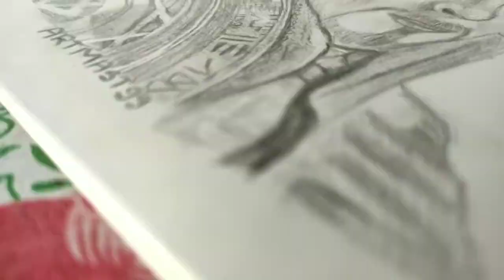Marvel Dr strange drawing | sketch drawing 😍 Avengers team members 🥰🤩🤩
Benedict Cumberbatch drawing with watercolor Beautiful drawing 😍🤩.

# Art master 99
beautiful drawing
Art by muskan Aurora

drawing in use
pancil
black colour pancil
eraser
shopner

please likes and comments